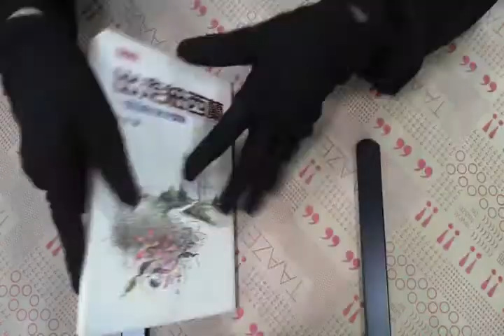TAAZE｜出走紐西蘭：一個母親的教育實驗 二手書書況 9576212863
TAAZE｜讀冊生活網路書店「出走紐西蘭：一個母親的教育實驗」，找二手書請至